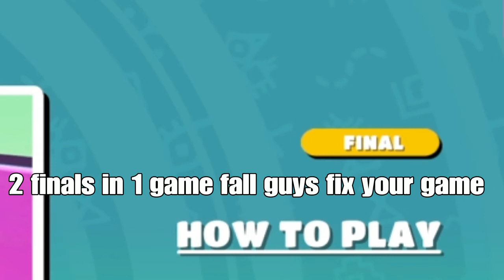Fix your game